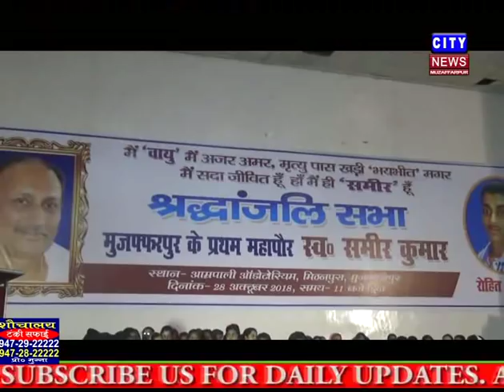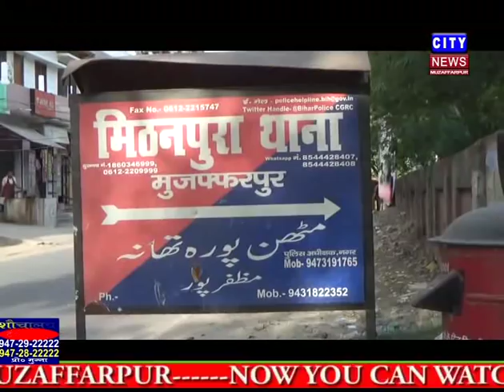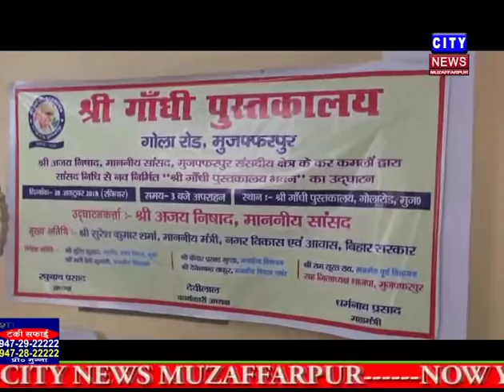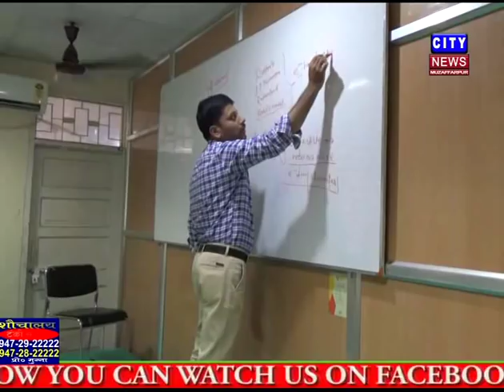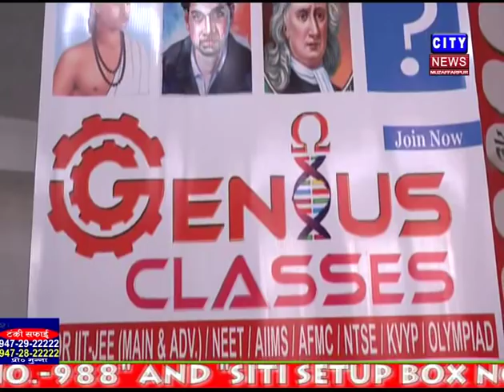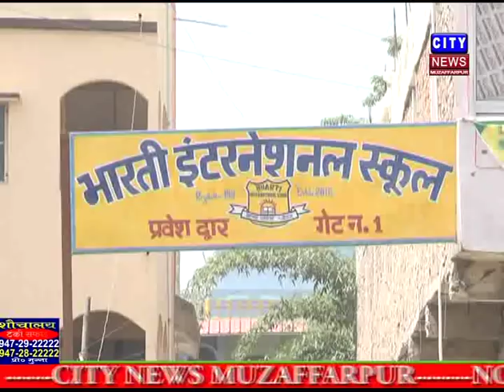MUZAFFARPUR CITY NEWS 28 10 2018